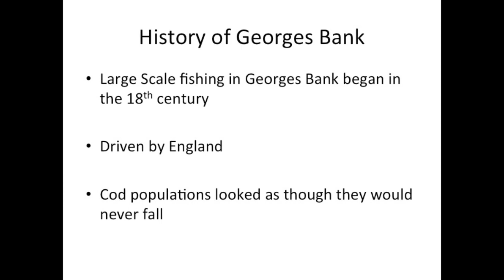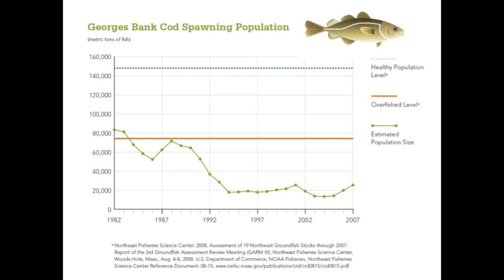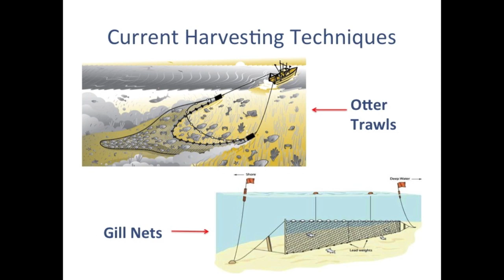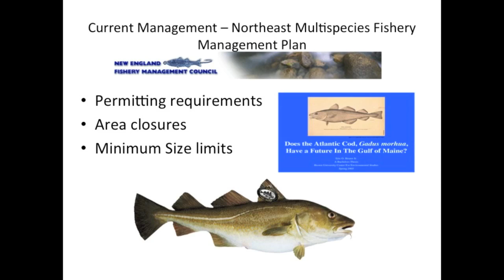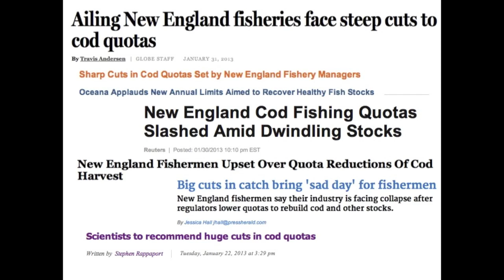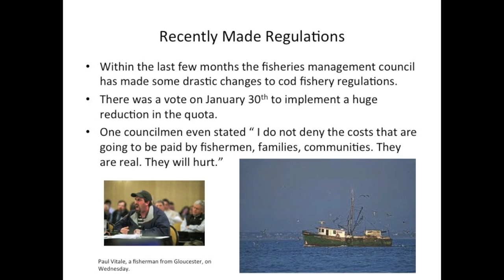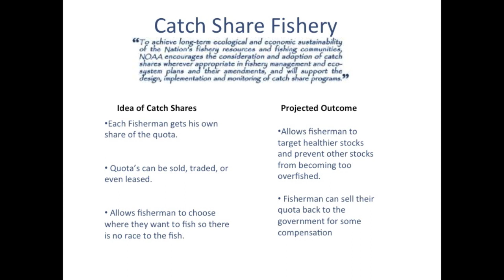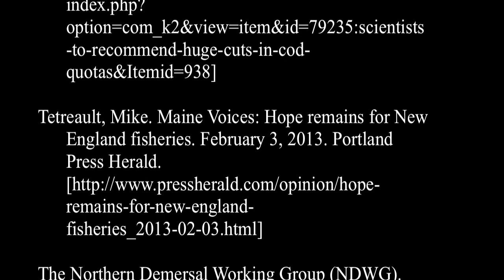Northwest Atlantic Cod Declining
The video goes through issues that have been occurring within the Atlantic cod fisheries.

In the video we hear and see video from 4 sources that are on youtube.